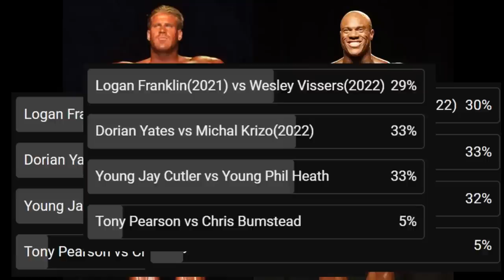Jay Cutler vs Phil Heath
This is a comparison between Jay Cutler and Phil Heath but for a change we will be looking at these guys through out there entire careers. It will be the 1999 Jay Cutler vs 2008 Phil Heath, also the 2001 Jay vs 2011 Phil, leading up to the final Olympia's for both. I hope you enjoy this one as much as I did.
Timestamps
0:00 Intro
1:44 Front Relaxed
2:38 Front Double Biceps
5:26 Front Lat Spread
7:02 Side Chest
8:28 Side Triceps
10:20 Rear Double Biceps
11:37 Rear Lat Spread
12:39 Abs & Thigh
14:15 Most Muscular